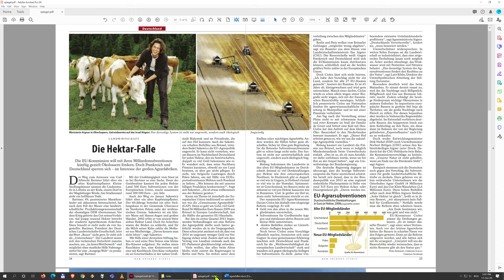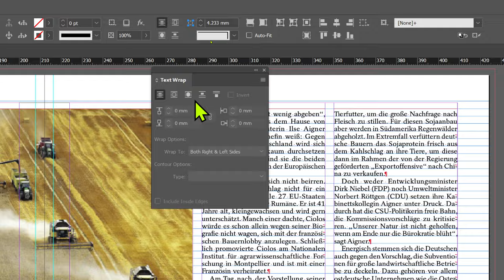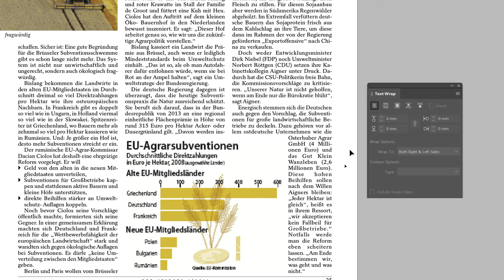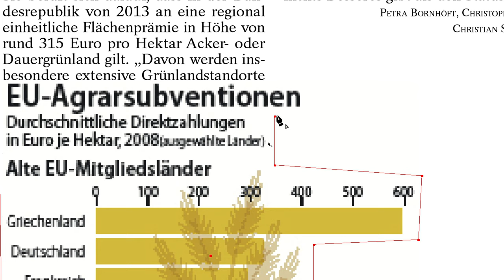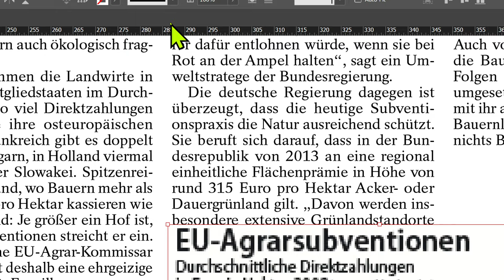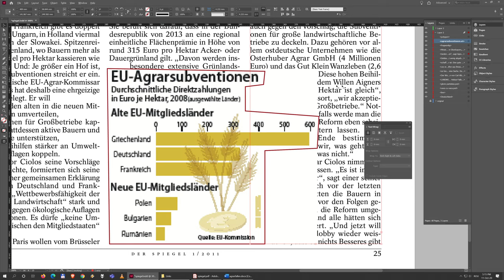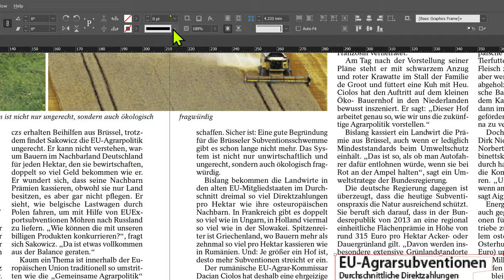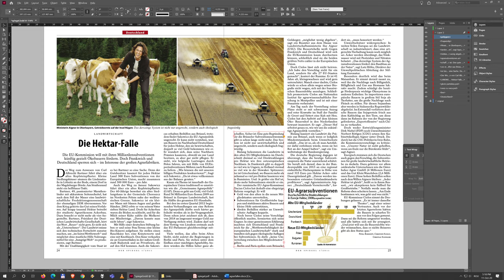06 Aranjarea textului în jurul graficului